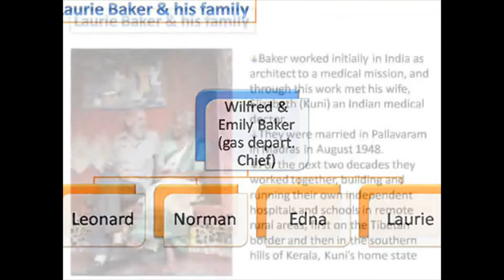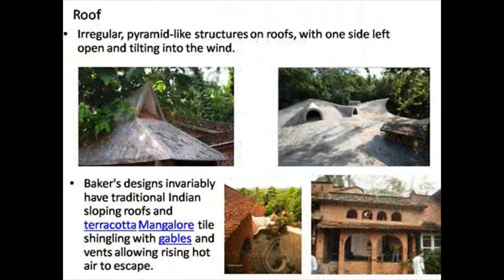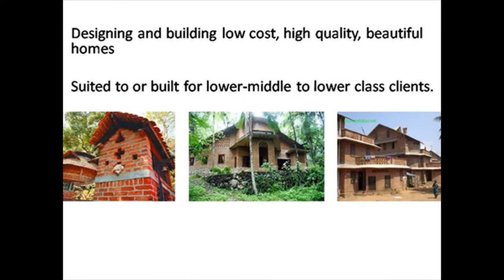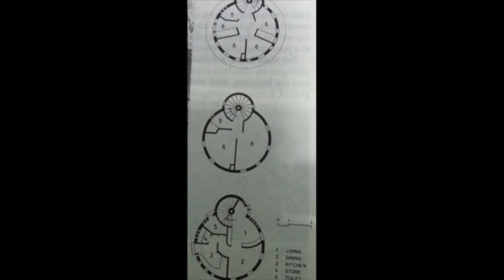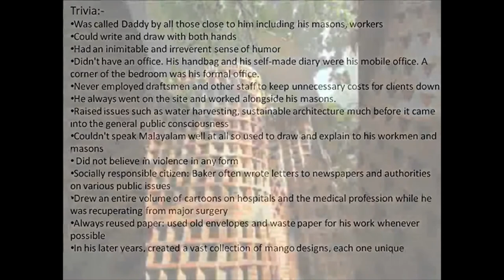Ar. Laurie Baker - by Ar. Nitika S. Ramani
A video journey on the life of eminent architect Laurie Baker - poor man's architect.
“I have my own principles, which I am unwilling to abandon. I dislike falsehood and deceit. A building should be truthful.” - Laurie Baker.